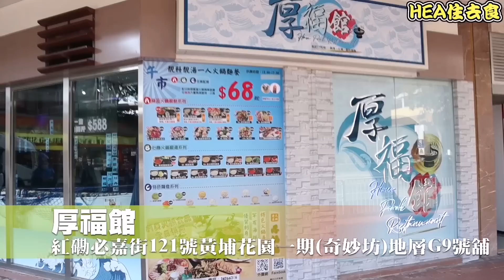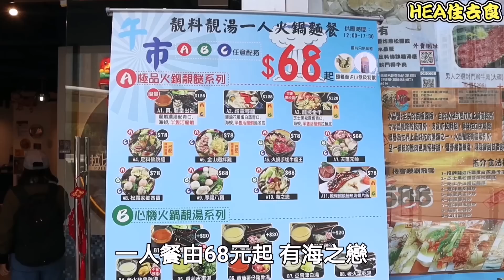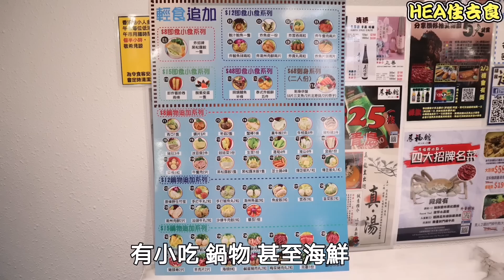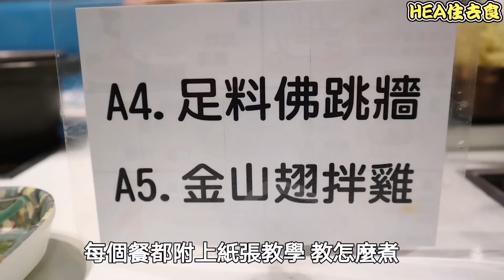[HEA住去食] $68高質一人火鍋套餐 | FB群組推薦 沙嗲湯底媲美方榮記 | 自製煲仔沙嗲牛肉麵 | 一至日同價 | 厚福館 | Satay hot pot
今次來到的這間火鍋店，他們在九龍城的原店已有接近30年歷史，主打新鮮海鮮及牛肉。這間位於黃埔的分店主打價錢吸引的一人火鍋，湯底出色材料新鮮。

厚福館  HAU FOOK RESTAURANT
紅磡必嘉街121號黃埔花園一期(奇妙坊)地層G9號舖
Shop G9, G/F, Amazing World (Site 1) - Wonderful Worlds of Whampoa , 121 Baker Street, Hung Hom